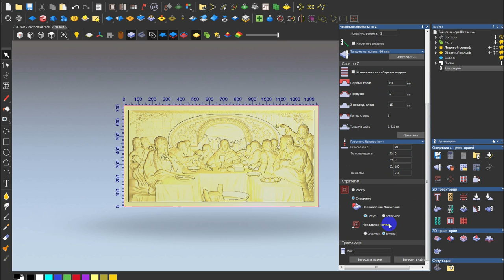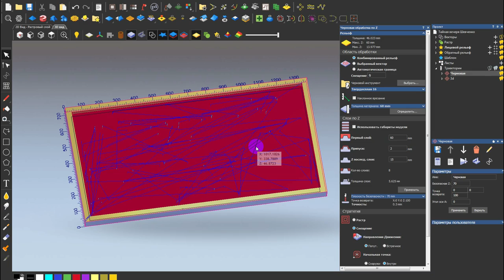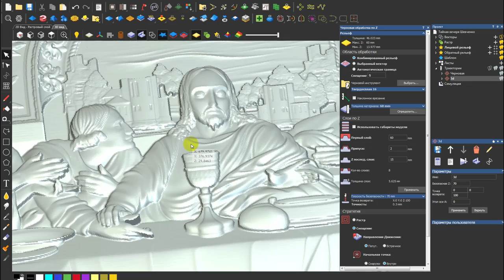Large carved panel of the Last Supper with CNC. Панно Тайная Вечеря